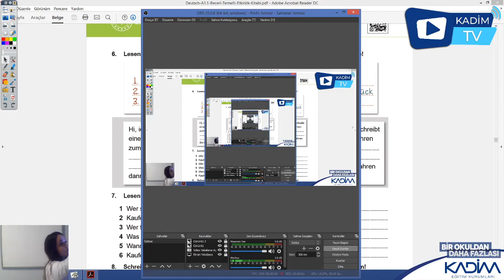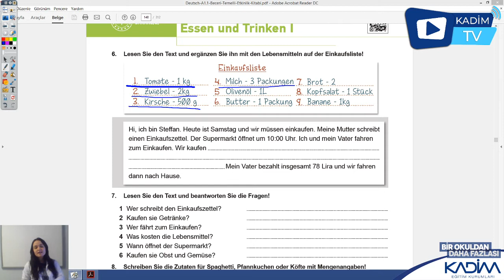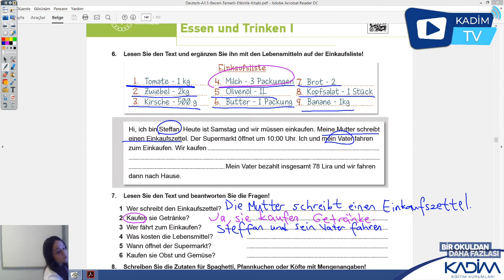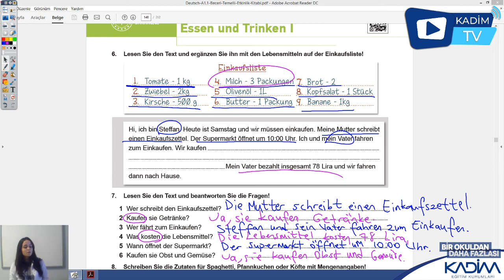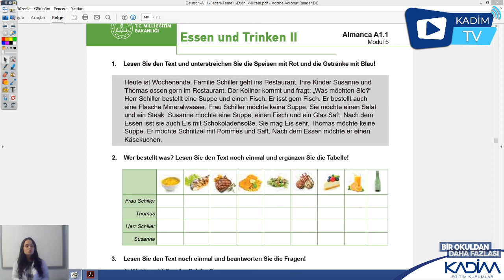10.SINIF / Almanca / Essen und Trinken Etkinlik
Merve Aslaner